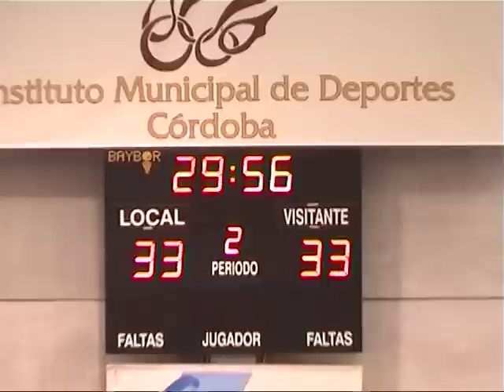EL FINAL DE DESAFÍO 80.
Final del partido "DESAFÏO 80" disputado el 22-12-12 en el pabellón de las Margaritas (Córdoba) entre dos equipos formados por EX-JUGADORES DEL CÓRDOBA BM, unos de edades comprendidas hasta el año 80 y el otro del ochenta en adelante.